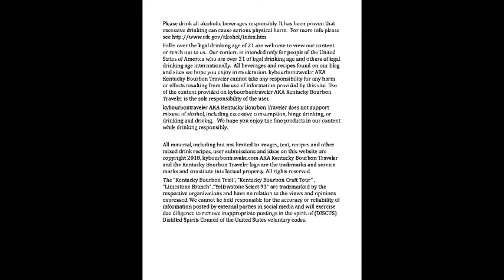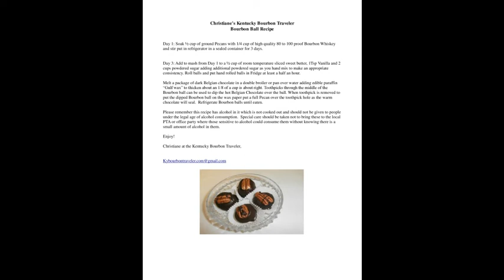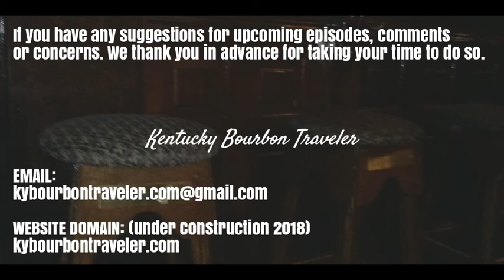Kentucky Bourbon Traveler Video, Limestone Yellowstone Select 93, Recipe Gourmet Bourbon Balls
Kentucky Bourbon Traveler Video, Limestone Yellowstone Select 93 Bourbon,  Recipe Gourmet Chocolate Bourbon Balls.